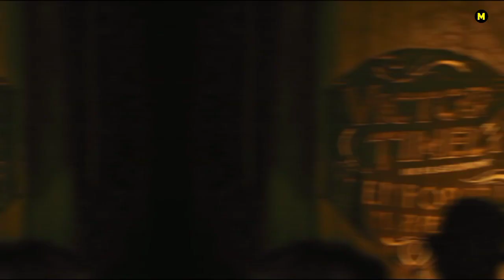13 MAIN Actors Just Announced For Loki Season 2!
Loki will officially become the MCU's first Disney+ series (animated or live-action) to continue into a second season when the God of Mischief finally returns to the small screen near the end of 2023.

The show's leading actor already teased that the entire cast of Season 1 will be back for Season 2, setting a great deal of continuity into stone while the Multiverse and the Time Variance Authority (TVA) fall into complete chaos.

And with this series also looking to change up the MCU's release strategy on Disney+ with a move to Fridays, fans will be anxious to find out what this new round of Multiversal mayhem will deliver to the Marvel Studios narrative.